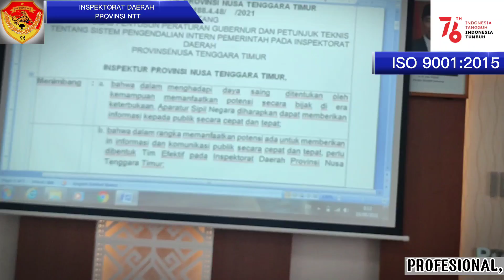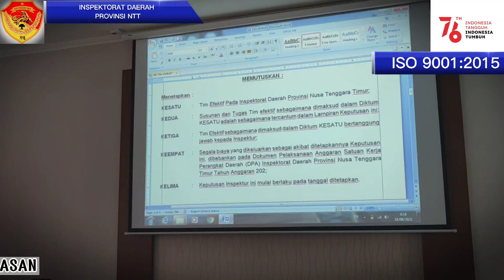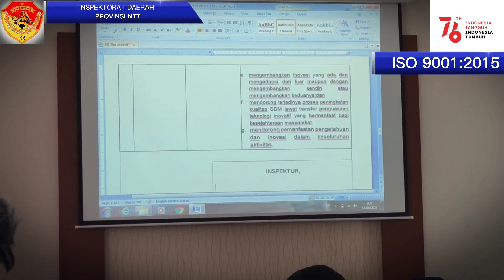Pembetukan Tim Efektif Proyek Perubahan Inspektur Provinsi NTT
Proyek Perubahan adalah salah satu syarat wajib kelulusan dalam Pelatihan Kepemimpinan Nasional Tingkat II seusuai dengan Peraturan Lembaga Administrasi Negara Nomor 2 tahun 2019 tentang Pelatihan Kepemimpinan Nasional Tingkat II. Sebagai upaya dalam menjamin mutu dan keberlajutan Proyek Perubahan ini, maka Inspektur Provinsi NTT membetuk Tim Efektif Proyek Perubahan, yang beranggotakan pejabat struktural dan fungsional pada Inspektorat Daerah Provinsi Nusa Tenggara Timur.

Tim yang telah dibentuk ini, diharapkan dapat mengawal untuk mencapai terlaksananya proyek perubahan yang telah diusulkan Inspektur agar dapat menghasilkan oputput  yang memadai. Dan diharapkan agar nantinya proyek perubahan ini dapat membantu dalam pelaksanan tugas pembinaan dan pengawasan Inspektorat Daerah Provinsi NTT kedepan demi mewujudkan NTT Bangkit menuju Sejahtera.

Oleh: Tim Efektif Proyek Perubahan pada PKN TK II